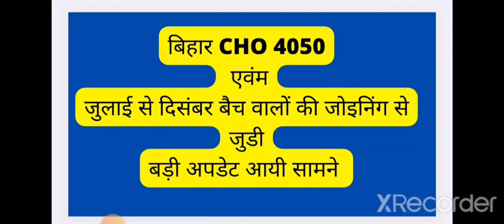bihar_cho 4050 वेकन्सी से जुडी अपडेट nursingglobe cch biharcho chobihar cchbihar बिहार cho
टेलीग्राम बिहार cho ज्वाइन करे निचे दिए गए लिंक से

Join whatsp group